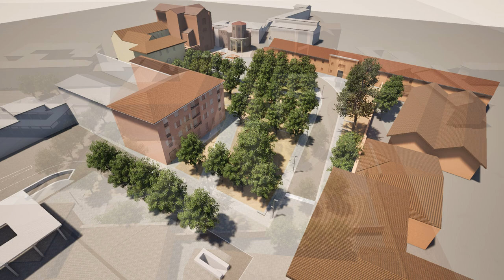La nuova piazza Casali nel progetto del Comune di Piacenza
Previste 46 piante, una suggestiva illuminazione, panchine, pavimentazione in pietra di Luserna e in calcestruzzo architettonico. L'area totale interessata dall'intervento sarà di 7.400 mq.